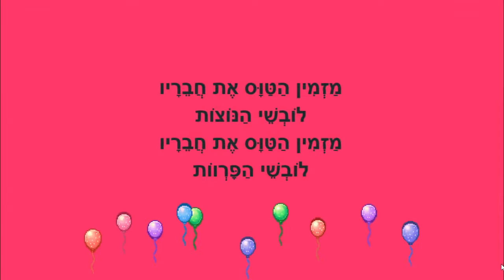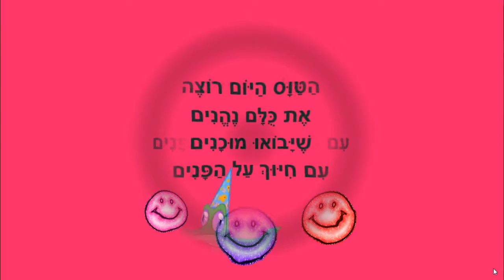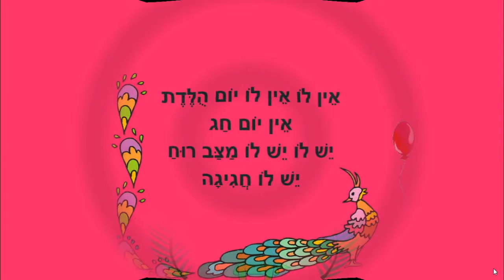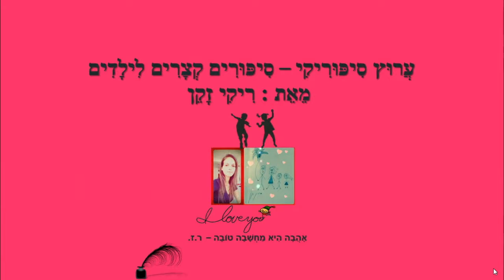מסיבה לטוס - סיפור קצר לילדים - כתבה: ריקי זקן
מסיבה לטוס
סיפור ילדים